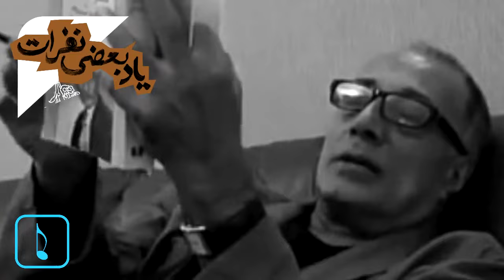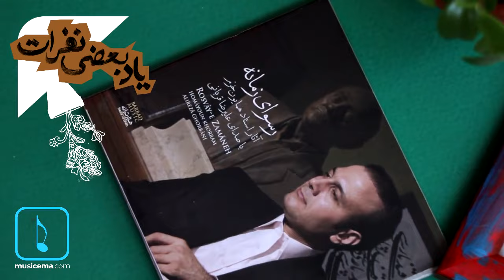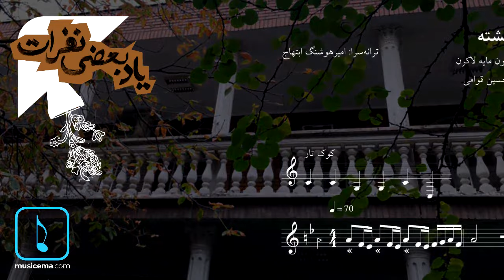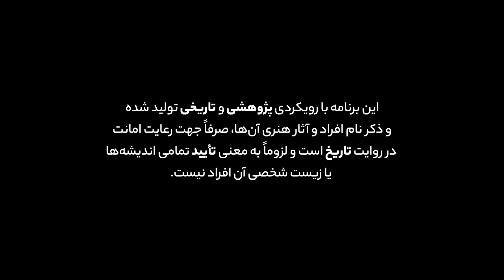یاد بعضی نفرات (12)؛ همایون خرم | با صدای ستاره اسکندری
این ویدیو را با کیفیت بالاتر و به صورت کامل و بدون قطعی صدا در لینک زیر ببنید

در این شماره از «یاد بعضی نفرات» خانمِ ستاره اسکندری (بازیگر سرسناشِ تئاتر و سینما که به تازگی نیز فیلمی را کارگردانی کرده است) از همایون خرم گفته است؛ آهنگ‌سازی که «تو ای پری کجایی» را در «همایون» ساخت به عشقِ مادرش. وقتی داشتند آن را اجرا می‌کردند، گفت: «همین ترانه نام و یاد مرا در میان ایرانیان جاوادانه خواهد كرد» و جاودانه کرد برای همیشه. بزرگ‌مردی که اگر نبود، موسیقی ایران خیلی چیزها را از دست می‌داد. نه «تو ای پری کجایی» داشت و نه «رسوای زمانه منم» و «امشب در سر شوری دارم». موسیقی ایران «بی غوغای ستارگان» و «طاقتم ده» حتما گنجینه‌اش کم‌بهاتر بود.